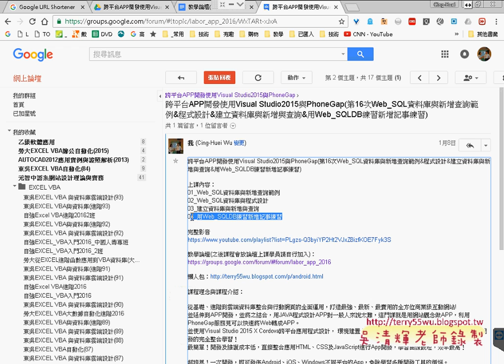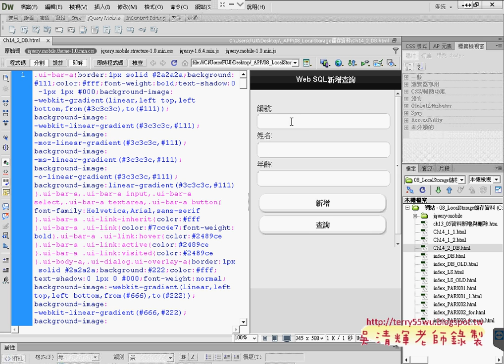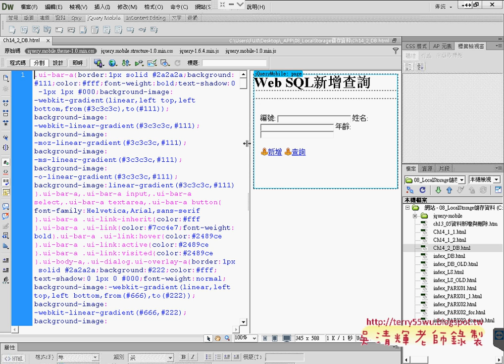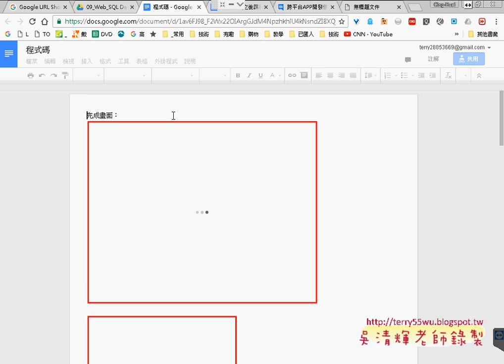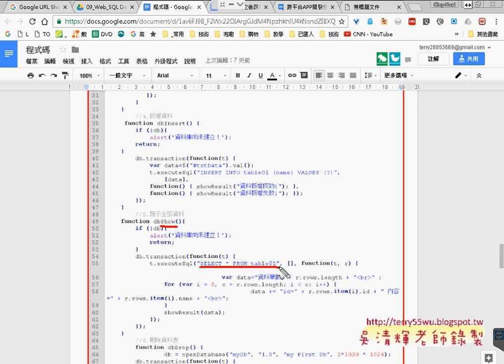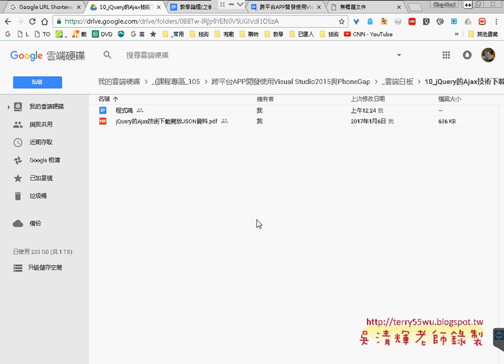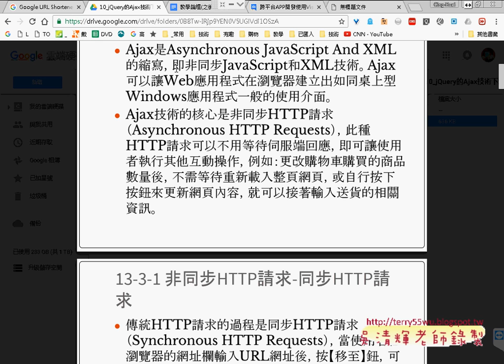01 Web SQL資料庫重點回顧與AJAX說明